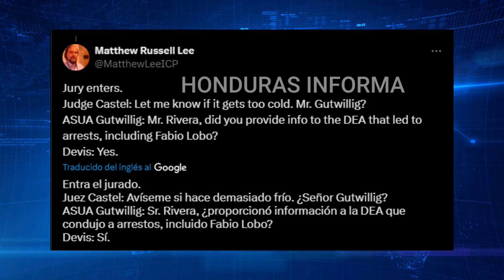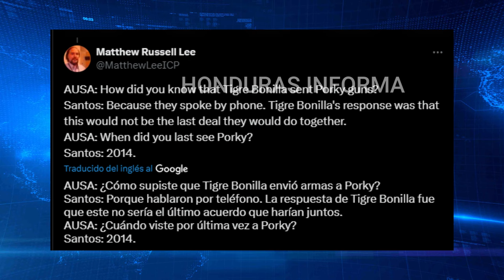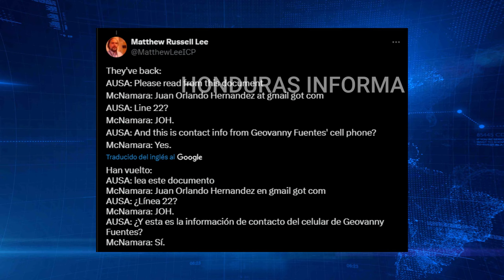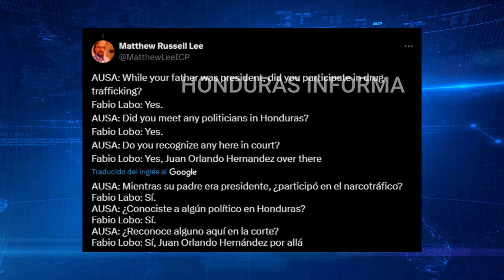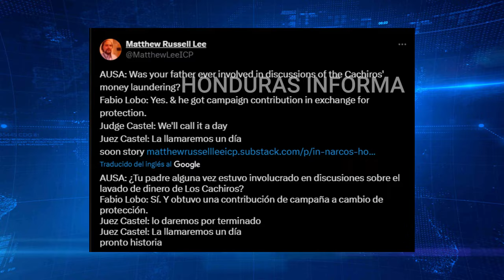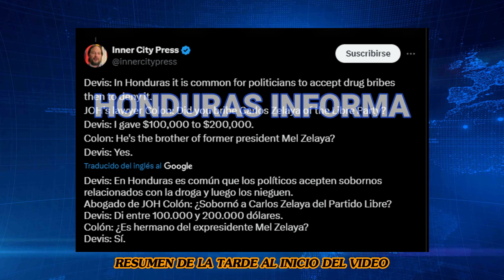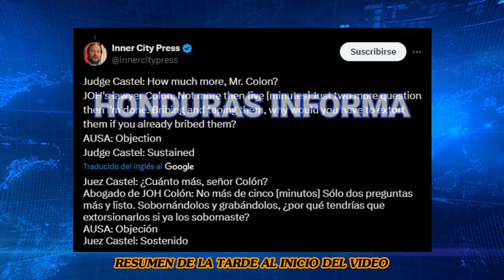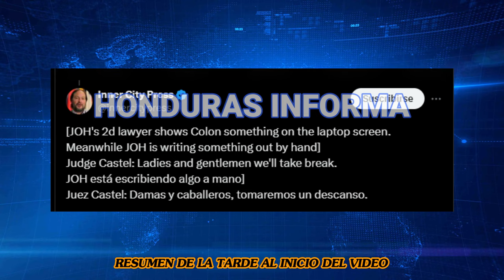Fabio Lobo Dobla a Su Propio Padre! INCREIBLE!!! Carlos Zelaya, Mel y Mauricio Villeda Mencionados!